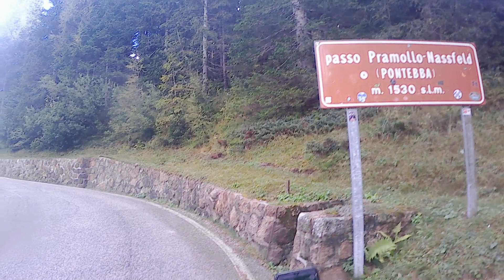Passo Pramollo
ciao a tutti, oggi vado a passo pramollo sul confine austriaco. bellissima località sciistica con molti km di piste. buona visione